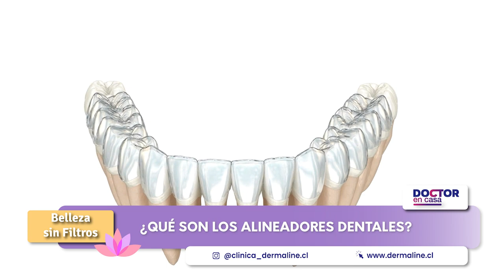¿Qué son los alineadores dentales? / ¿Qué son los bioestimuladores?